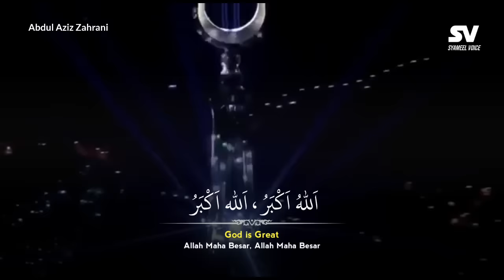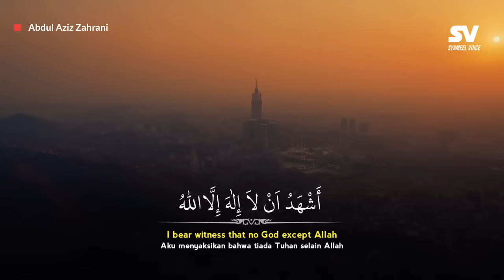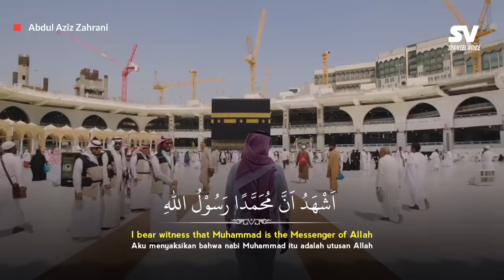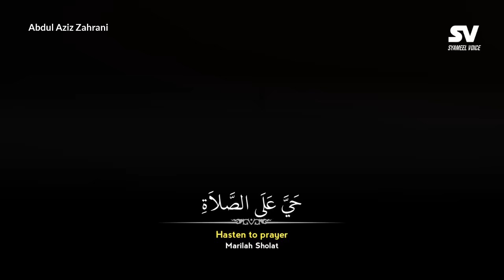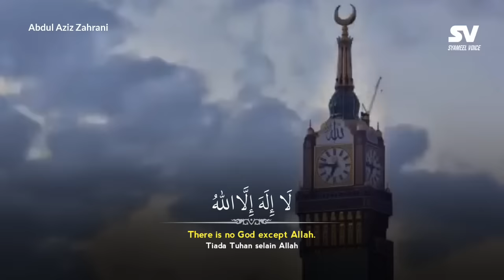Adzan Mekkah | Abdul Aziz Zahrani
Mecca Adhan
Syaikh Abdul Aziz Zahrani

Audio Source: One Ummah
Dengerin juga adzan-adzan yang lainnya;

Bismillahirrahmanirrahim..

"Yang terbaik di antara kalian adalah yang belajar Al-Qur'an dan mengajarkannya"